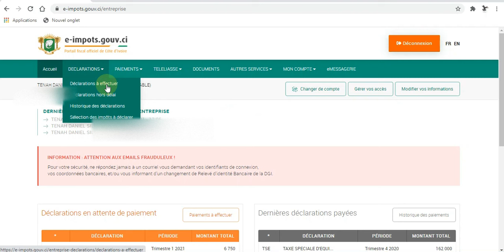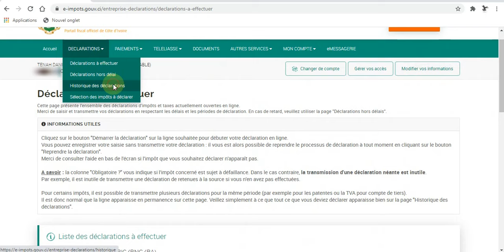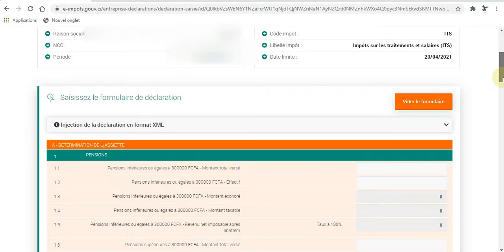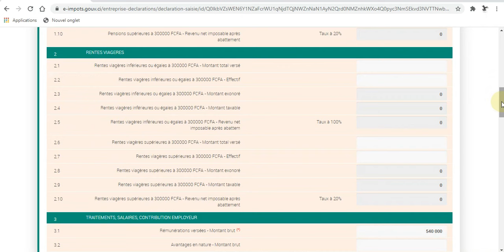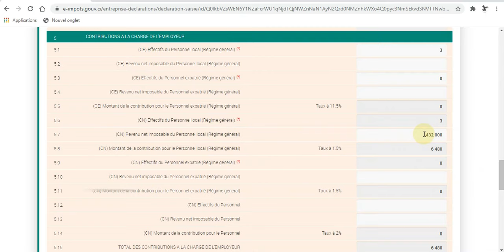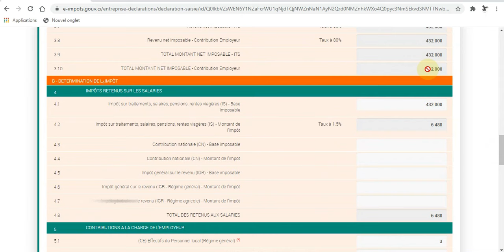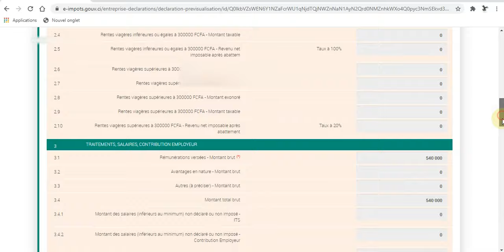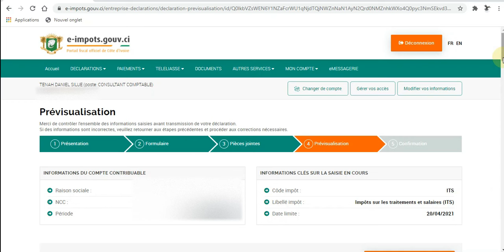#2 E-IMPOTS: COMMENT FAIRE LA DECLARATION ITS ( IMPOT SUR LES TRAITEMENTS ET SALAIRES) 2021?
Tu aimes la comptabilité, tu veux avoir une notion plus approfondie de l’utilisation du logiciel SAGE 100 COMPTABILITE ?
 Dans cette chaîne c’est toi le Boss et c’est toi qui décide tout !
                    En effet le logiciel sage comptabilité est beaucoup impacté dans nos différentes entreprises, dans cette chaîne tu verras comment créer un fichier comptable, le paramétrage etc.